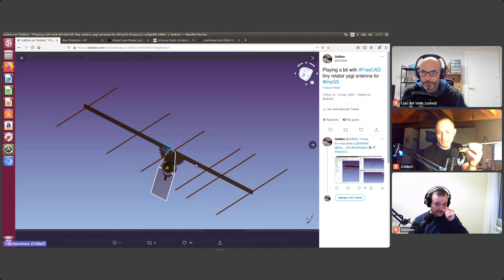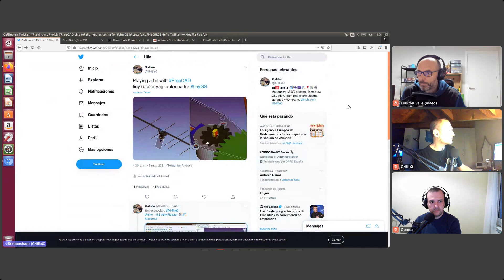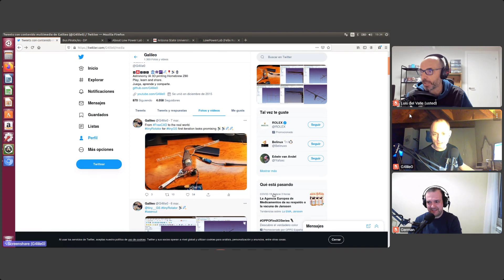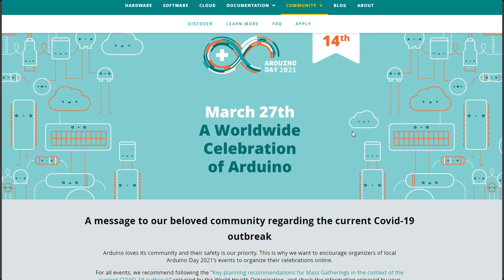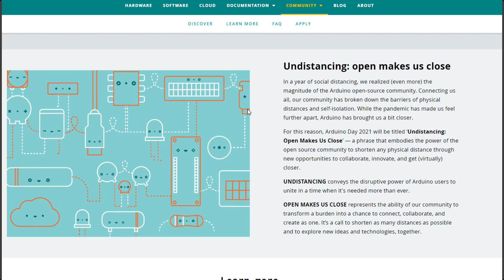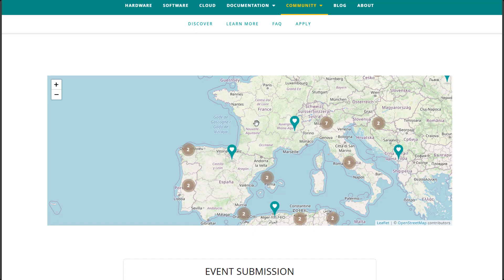📡 Antenas YAGI de bajo costo y 🔥 ¿De qué trata JTAG? 👾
En el pódcast de hoy hablamos sobre que paso 🔥 en el centro de datos de OVH. Además, se profundiza en el estándar JTAG y qué puedes hacer con él, software OpenOCD.

¿Cómo construir antenas YAGI con poco dinero?

Te recuerdo que se acerca el cumpleaños de Arduino con algunas diferencias.

00:00:00 Bienvenido a: "La Tecnología para todos" 🧑‍💻

00:01:10 Incendio en los servidores de OVH

00:09:34 JTAG (asociación que crea un estándar para debug físico)

00:16:16 OpenOCD

00:22:04 Tiendas chinas: Ds18b20 falso y muchos más…

00:30:50 Tiny GS: la gran sorpresa del satélite indio

00:33:10 Tiny GS:aAntena YAGI (MAKER)

00:43:10 Arduino DAY 2021

Ingresa a la WEB. Encontraras artículos y podcast MAKER sobre: Arduino, ESP8266, ESP32, IOT, Raspberry PI, Visión artificial.